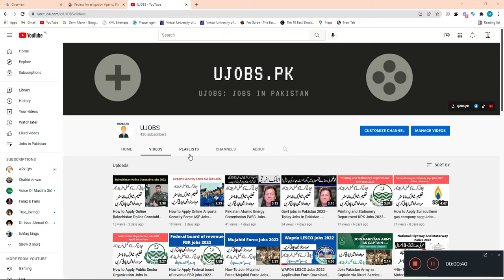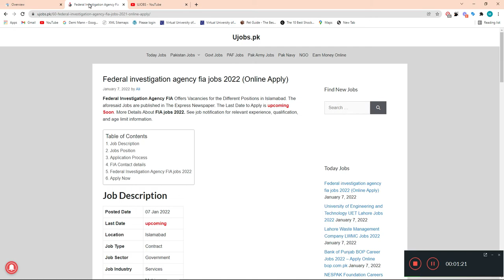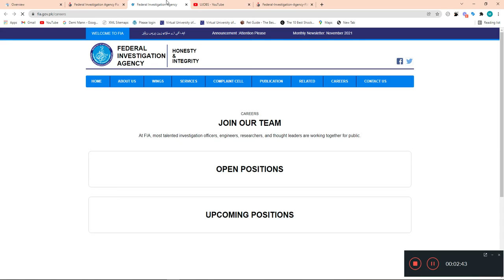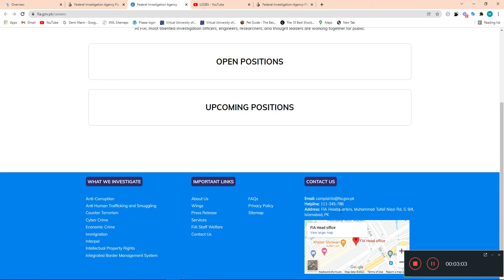How to Apply Federal investigation agency FIA jobs 2022 (Online Apply)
Federal Investigation Agency FIA Offers Vacancies for the Different Positions in Islamabad. The aforesaid Jobs are published in The Express Newspaper. The Last Date to Apply is upcoming Soon. More Details About FIA jobs 2022. See job notification for relevant experience, qualification, and age limit information.

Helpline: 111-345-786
Address: FIA Headquarters, Muhammad Tufail Niazi Rd, G 9/4,
Islamabad, PK